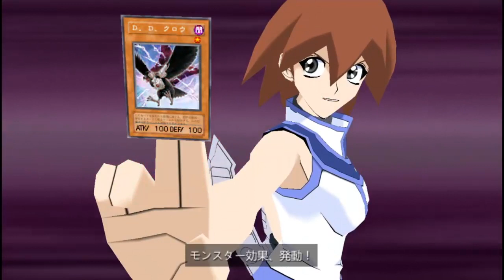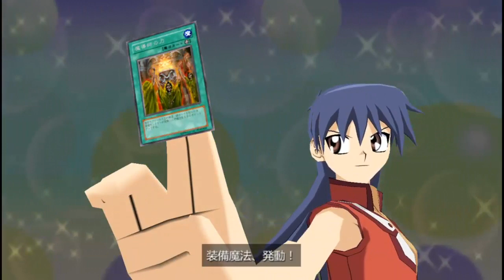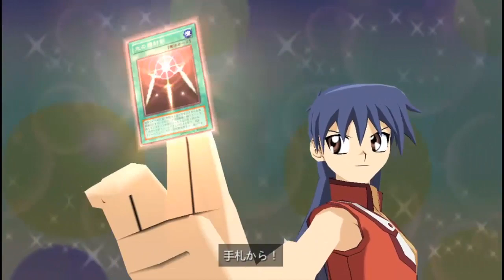MATCH SÚPER DÚPER ESPECIAL POR SAN VALENTÍN | Yu-Gi-Oh! GX Tag Force 2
Como especial de San Valentín os traigo lo que es un match que junta mis mejores waifus con mis peores enemigas D: Espero que lo disfrutéis mucho porque yo, desde luego, no lo he hecho :'D